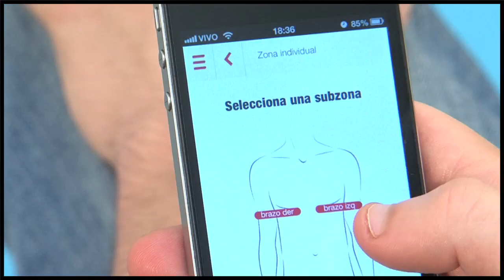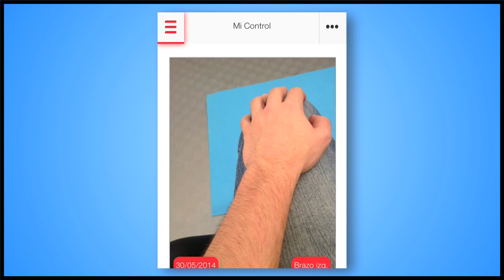Aplicativo FotoSkin ajuda a prevenir câncer de pele